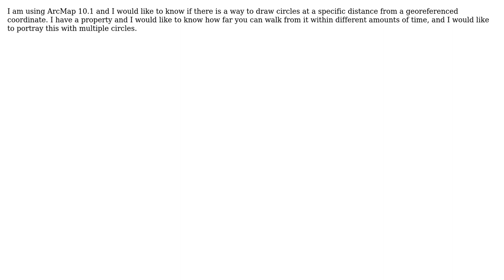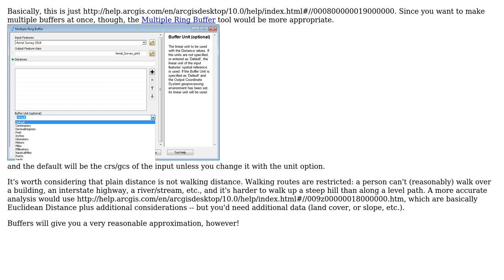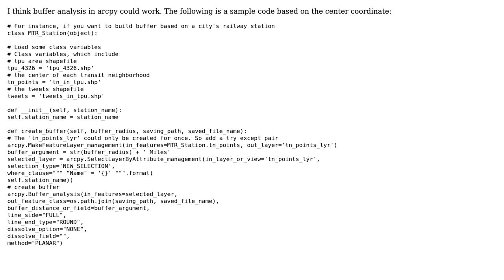GIS: drawing concentric circles in arcmap 10.1 (3 Solutions!!)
GIS: drawing concentric circles in arcmap 10.1

With thanks & praise to God, and with thanks to the many people who have made this project possible! | Content (except music & images) licensed under CC BY-SA | Music | Images & others | With thanks to user Matt user Maksim user Erica user Bright Chang user Brad Nesom and the Stack Exchange Network Trademarks are property of their respective owners. You are responsible for your own actions.